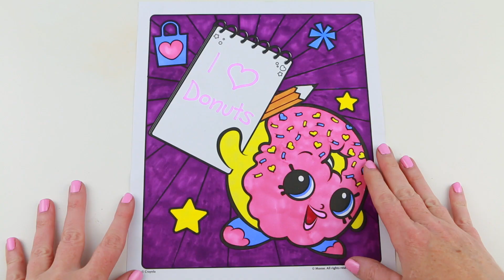SHOPKINS D'Lish Donut Speed Coloring Book Page with Markers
In this video I speed color Shopkin D'Lish Donut! Markers I used were Spectrum Noir.

Music is from Audioblocks.com